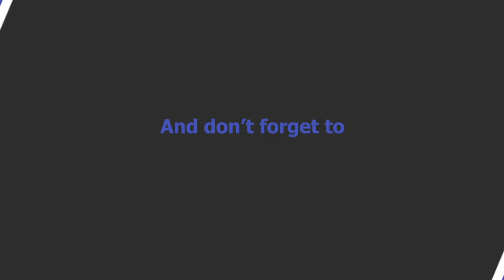2017-18 Blackburn Rovers End of Season Awards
56% |||. 28.4K/50K

Stevie Wotsa

. 28% 7/25

Its that time of year when we look back at the season as a whole and award those players for their hard work throughout the season and present them with a special award.

In this video we will be giving out at least 6 awards to a number of Blackburn Rovers players.  The award categories for this season are:

Signing of the Season

Nominees:  Bradley Dack, Richards Smallwood & Paul Downing

Moron of the Season

Elliott Ward, Ben Gladwin & Rakeem Harper

GK - David Raya
LB - Derrick Williams
RB - Darragh Lenihan
CB - Paul Downing
CB - Charlie Mulgrew
MF - Richard Smallwood
MF - Corry Evans
RM - Elliott Bennett
LM - Adam Armstrong
ATT - Bradley Dack
FWD - Danny Graham

Goal of the Season

Nominees:  Bradley Dack, Charlie Mulgrew, Craig Conway, Richard Smallwood & Adam Armstrong

Young Player of the Year

Nominees: David Raya, Ryan Nyambe & Joe Nuttall

Player of the Year